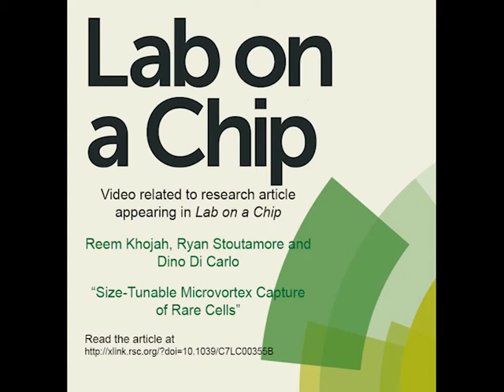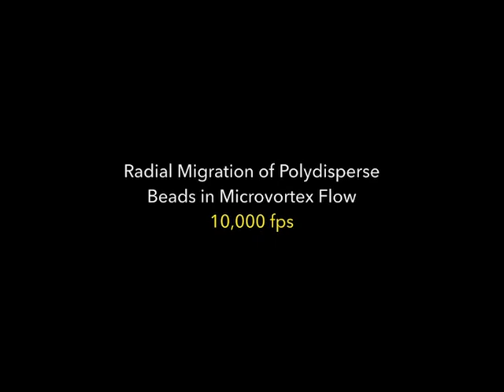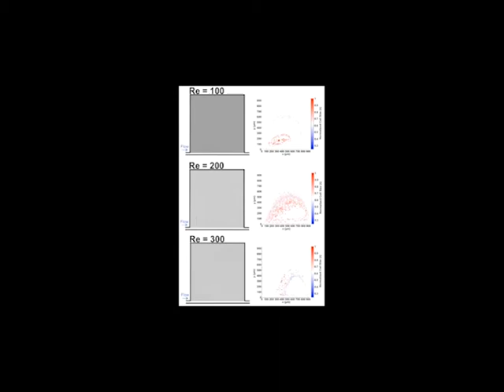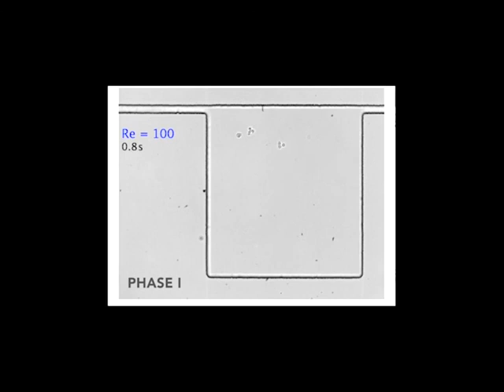Size Tunable Microvortex Capture of Rare Cells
Video related to research article appearing in Lab on a Chip. Dr Dino Di Carlo et al., "Size-Tunable Microvortex Capture of Rare Cells".